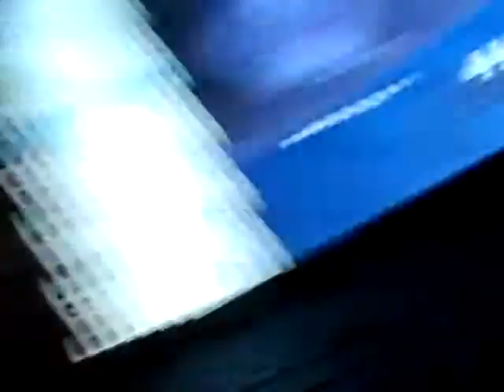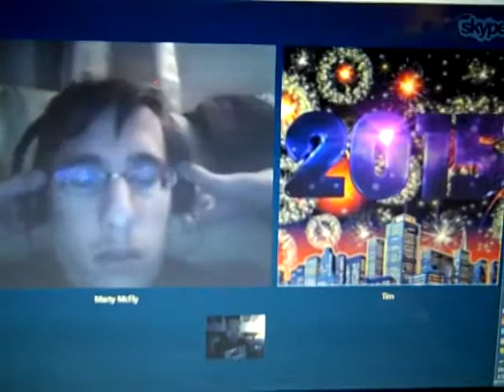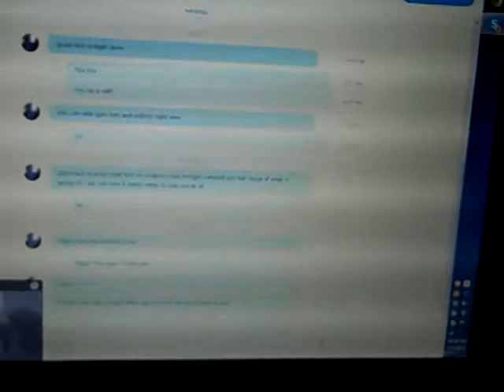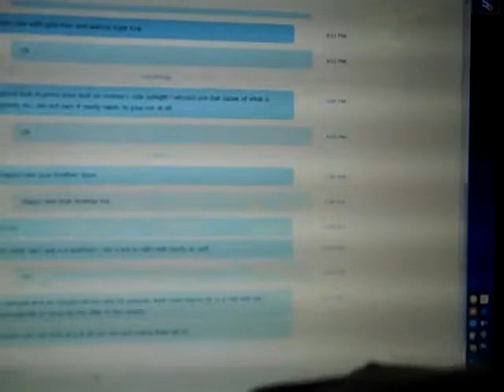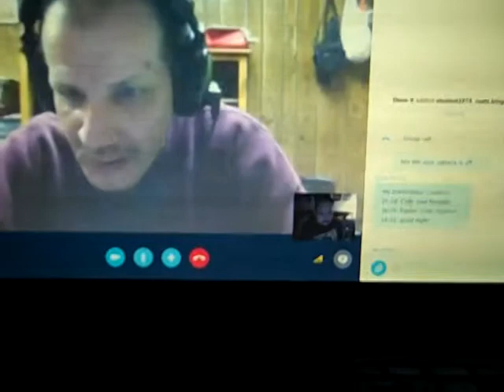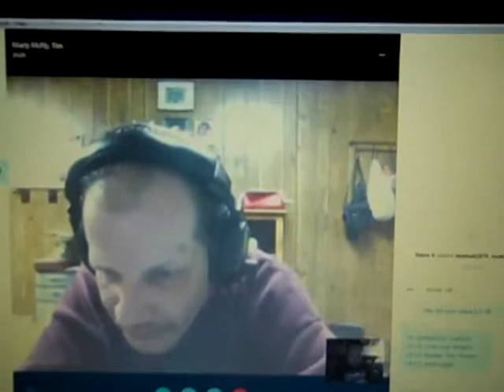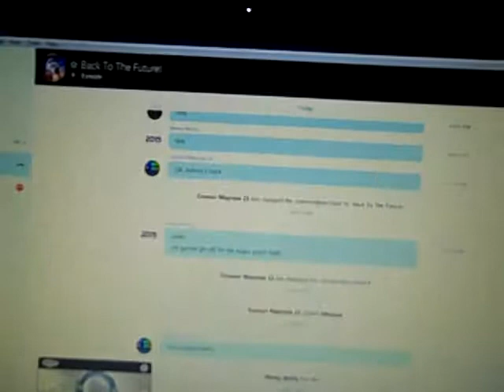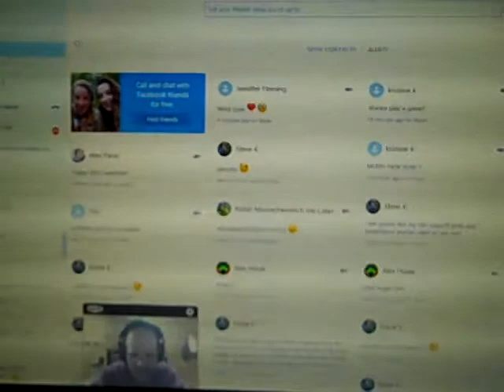2015 NFL Wild Card picks and predictions with Matt B & Tim M